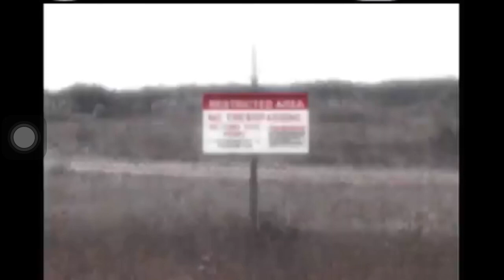Area 51 (2004) E3 Teaser Trailer (RARE)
From Midway Games The Creators of Freaky Flyers & Psi Ops comes AREA 51 Coming Fall 2004